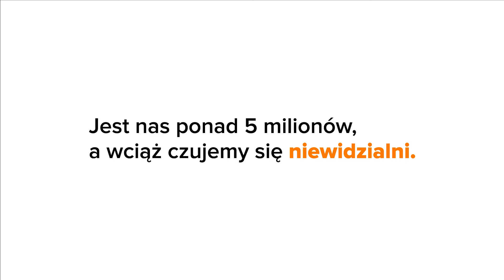Teraz mnie widzisz? Testymonial Barbary Frączak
Barbara jest jedną z bohaterek ogólnopolskiej kampanii społecznej Fundacji Avalon "Teraz mnie widzisz”, w której osoby z niepełnosprawnościami dzielą się swoimi doświadczeniami, próbują przybliżyć nam wyzwania, z jakimi się borykają. Bardzo często czują się niewidoczni, bo ich potrzeby są ignorowane. Dzięki ich świadectwom możemy lepiej zrozumieć ich perspektywę i otworzyć oczy na to, co naprawdę istotne. Kampania zachęca do solidarności, zrozumienia i działania na rzecz uwzględnienia potrzeb każdej jednostki.

Kampania dofinansowana jest ze środków PFRON.

Fundacja Avalon to jedna z największych organizacji pozarządowych w Polsce wspierających osoby z niepełnosprawnościami i przewlekle chore. Fundacja oferuje pomoc potrzebującym w obszarze finansowym, prowadzi też szereg programów społecznych i edukacyjnych, mających na celu aktywizację OzN, a także zmianę postrzegania osób z niepełnosprawnościami w polskim społeczeństwie.

Credits:

Klient: Fundacja Avalon
Agencja: Allegro Brand Experience Agency
Koncept: Magda Jędrusiak (Allegro Brand Experience Agency), Helena Szczuka (Fundacja Avalon)
Creative Director: Magda Jędrusiak (Allegro Brand Experience Agency)
Design Team: Martyna Ochojska, Anna Grabińska (Allegro Brand Experience Agency)
Client Service: Urszula Pietraszek, Wojciech Ostrowski
PR: Patrycja Markowska, Karolina Kowalska (Allegro Brand Experience Agency), Paulina Liberadzka, Maria Wachowska (Fundacja Avalon)
Dom produkcyjny: Brave Production
Director: Dominika Rutkowska
Producer: Ola Grzymska
Executive Producer: Kamil Dąbrowski
Kierownik Produkcji: Magda Pospieszyńska
Kamera: Dominik Matuszczak
Gaffer: Arkadiusz Orlicki
Costume Designer: Zosia Kula Jeżowska
Make-up: Magda Jezierska
Postproduction: Bartosz Majcher

Obsada:
Barbara Frączak